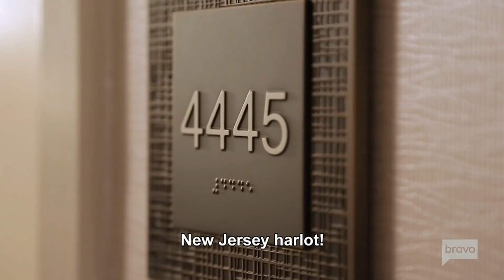Karen Huger Dragging Everyone Part I